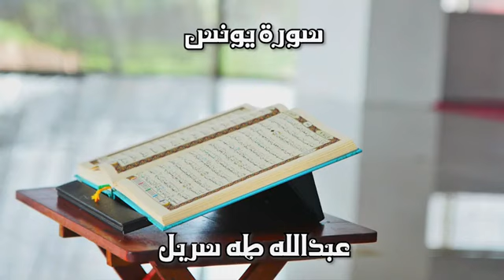10 سورة يونس القارئ الشيخ عبد الله طه سربل رواية حفص عن عمرو Reciter Abdullah Taha Serbil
بصوت القارئ عبد الله طه سربل كامل مجانا MP3 تحميل القران الكريم